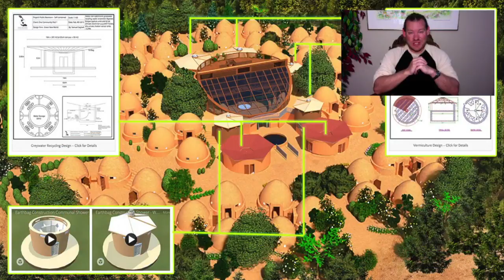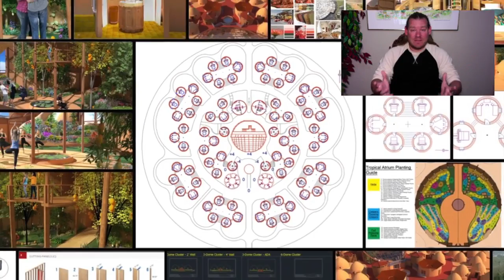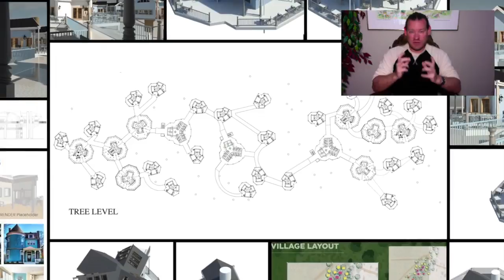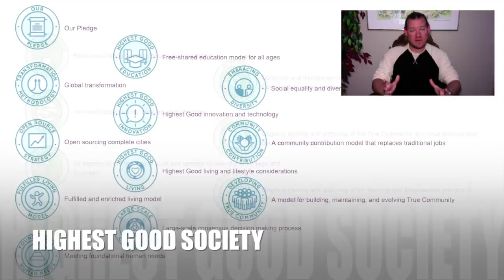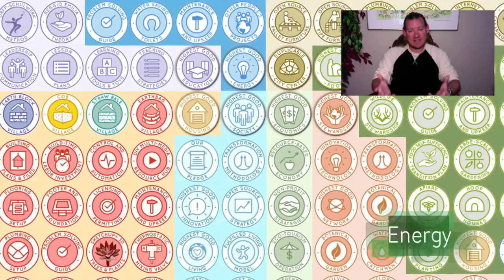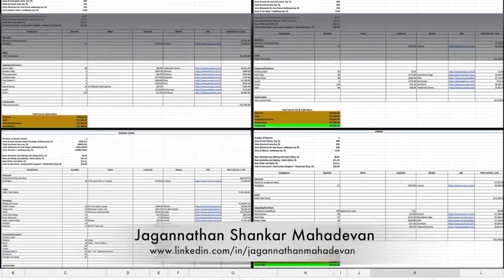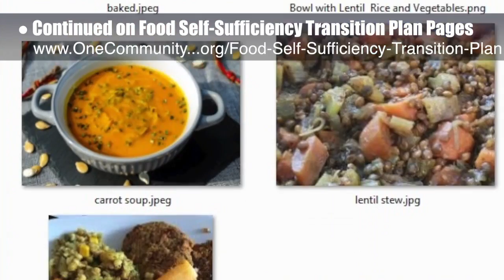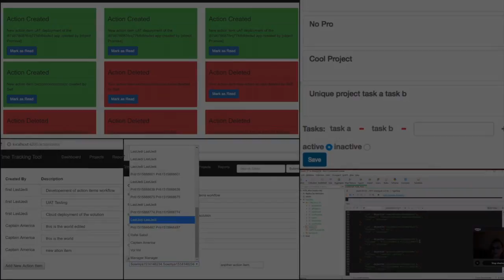Raising Global Sustainability Consciousness - One Community Weekly Progress Update #256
Raising Global Sustainability Consciousness | Positively Creating Global Sustainability | Making Global Sustainability a Reality | Evolving Sustainability Around the World | Communities for Global Sustainability | A Sustainable World | Creating A World that Works for Everyone | One Community | Weekly Progress Update #256

“Raising global sustainability consciousness is one way to support the creation of a sustainable world. One Community is helping forward this movement through open source and free-shared resources and tutorials covering all aspects of sustainability. This is the February 18th, 2018 edition (#256) of our weekly progress update detailing our team’s development and accomplishments."

RAISING GLOBAL
SUSTAINABILITY CONSCIOUSNESS INTRO: @:35
RAISING GLOBAL
SUSTAINABILITY CONSCIOUSNESS
SUMMARY: @12:05

Artist: VUKE